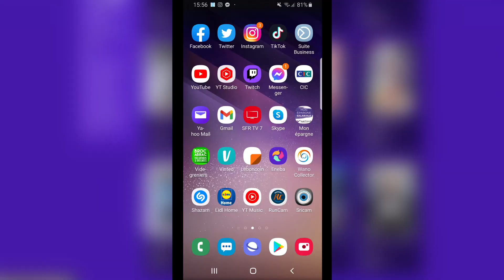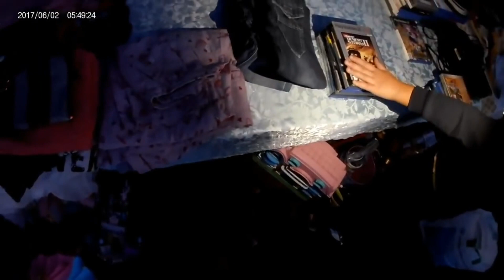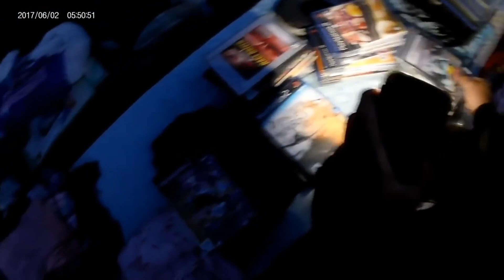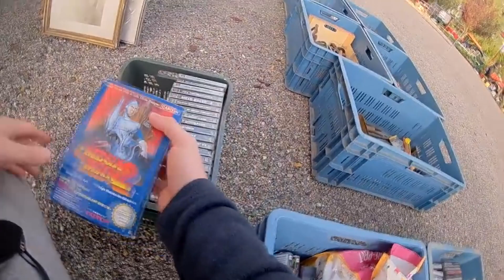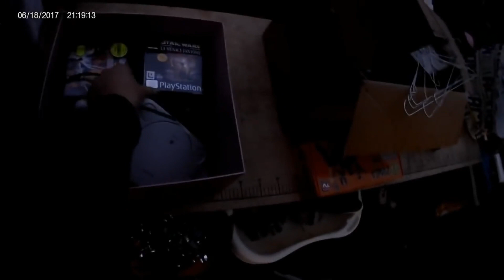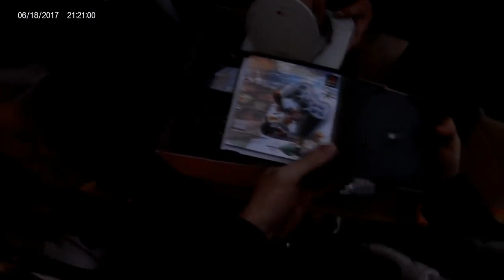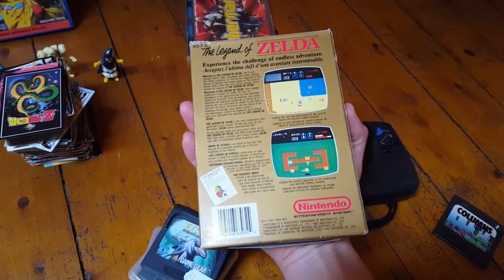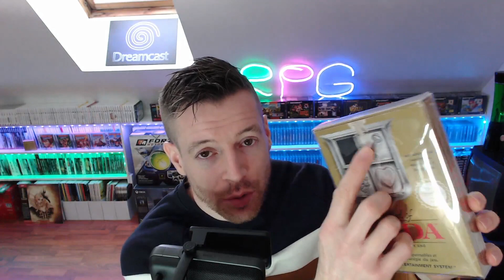TOP 5: Mes plus belles trouvailles en VIDE GRENIER 😊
Revends facilement et sans frais sur ENEBA. Inscris toi et reçois un bonus de 5€ sur ta première vente supérieure à 10€

Trouve des milliers de jeux vidéo sur le marketplace ENEBA. FRAIS DE PORT GRATUITS JUSQU'AU 28 FÉVRIER

Session nostalgie en cet hiver avec ce TOP 5 de mes trouvailles en vide grenier

00:00 Intro
1:07 Top 5
4:20 Top 4
7:48 Top 3
10:46 Top 2
14:50 Top 1

Bon visionnage 😎

MON MATOS PAS CHER 😎